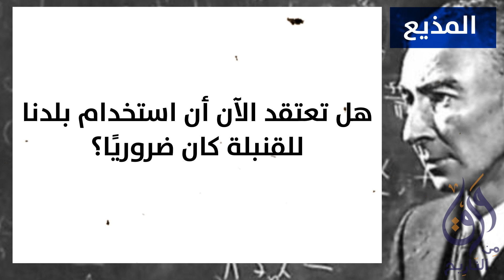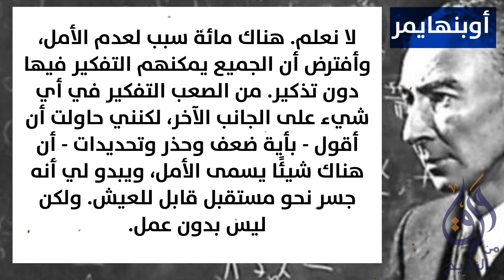لقاء مترجم بالعربية لأوبنهايمر بعد إلقاء القنبلة النووية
في هذا الفيديو، سنشاهد لقاءً مع العالِم الأمريكي الشهير روبرت أوبنهايمر، الذي عرف بعمله في مجال الفيزياء النووية والذي قاد فريقًا من العلماء في مشروع مانهاتن، المشروع السري الذي قامت به الولايات المتحدة لتطوير القنبلة النووية خلال الحرب العالمية الثانية.

يتحدث أوبنهايمر في هذا اللقاء بشكل مترجم باللغة العربية عن تجربته في هذا المشروع الضخم وكيف تعامل مع الأخلاقيات المرتبطة بصنع سلاح قاتل، بالإضافة إلى شرح لعمليات إلقاء القنبلة النووية على هيروشيما وناغازاكي.

هذا اللقاء يقدم نظرة فريدة ومثيرة للاهتمام حول تاريخ صنع السلاح النووي والتأثير الذي له على العالم، ويعد فرصة للاستماع إلى من كان وراء هذا الإنجاز العلمي الهائل.